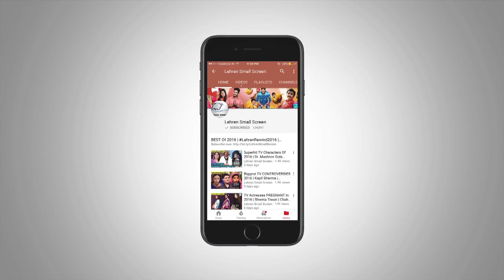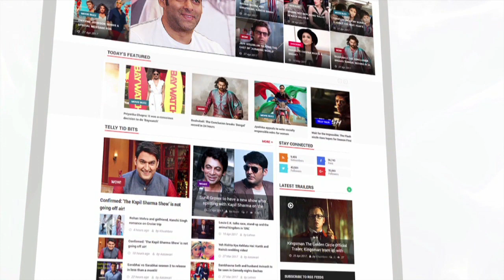Jennifer Winget Charges WHOPPING Amount For Beyhadh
Jennifer Winget charges whopping amount for her role as Maya in Beyhadh. To know how much she charges check out this video.